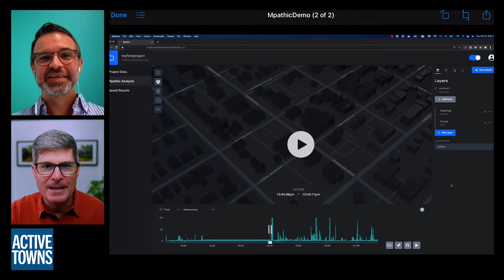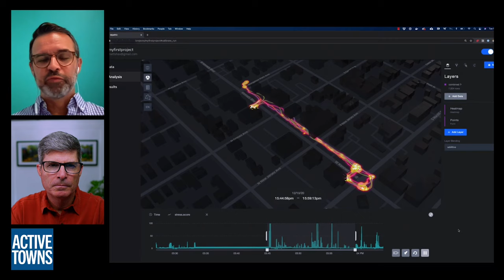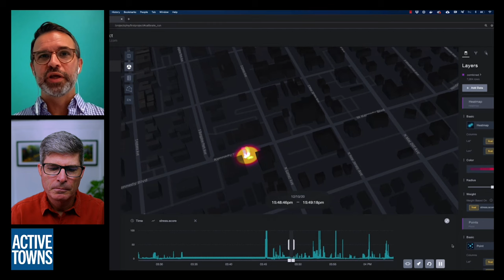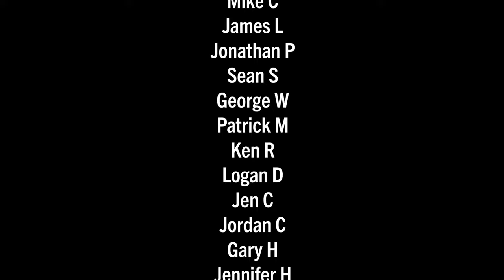Using biometric data to assess cycle networks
In episode 142, Mike Sewell shares a new innovative empathic analytics system he is working on to evaluate just how comfortable All Age & Abilities facilities actually are. He also reflects upon some of the delightful people-places he and his family visited while on vacation, including Mackinac Island, MI, The Netherlands, and Paris.

Video timeline/chapters
0:00:00 Cold open with Mike Sewell and Intro
0:01:49 Start of the interview
0:03:49 Video from CNU Louisville bike tour
0:06:33 Mike testifying in Congress
0:09:20 A transformation in Mike's thinking as an engineer
0:17:38 A visit to car-free Mackinac Island, MI
0:23:54 Empathic Analytics introduction
0:31:46 The Netherlands tour
0:35:26 Edge Lane Road comfort discussion
0:39:10 Empathic Analytics tool availability
0:46:30 European trip without cars
0:49:32 Paris
0:53:50 Building people-oriented places
0:57:16 Housing density
0:58:54 Giving engineers the right problems to solve
1:03:40 Resources available